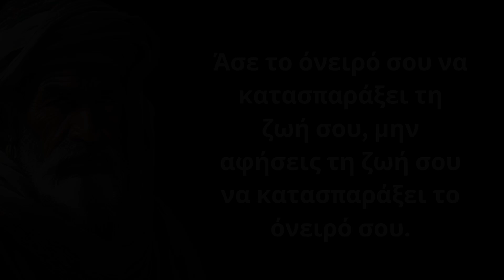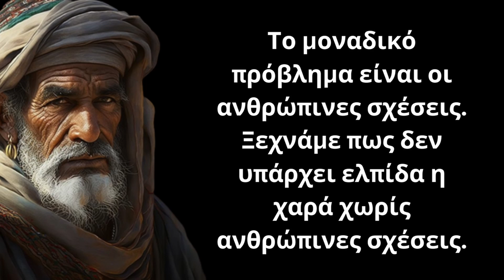ΚΑΤΑΠΛΗΚΤΙΚΑ και Ψαγμένα Λόγια για την γυναίκα και τη ζωή που δεν έχετε ξανακούσει μέχρι σήμερα!